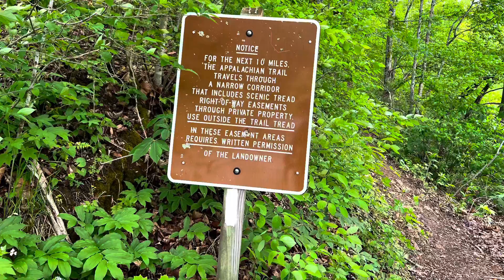Appalachian Trail 2022 Day 42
Settler’s museum school House to Chestnut Knob Shelter 26.8 Miles and 1/4 way done!!!